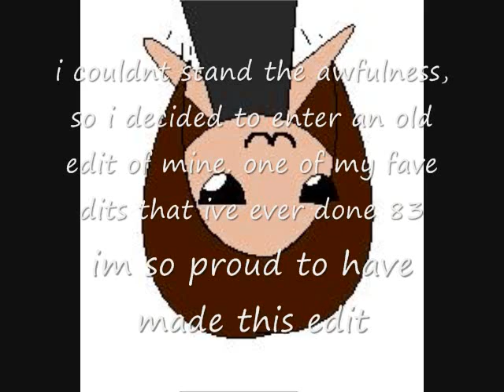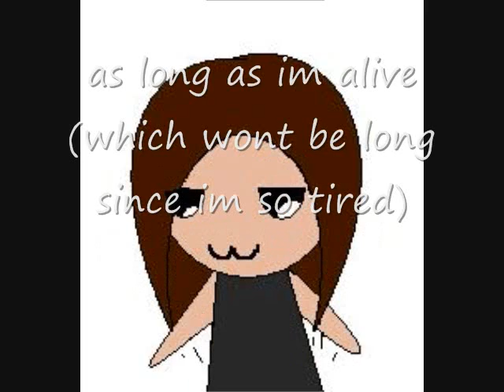entry to RedCorvette68's contest/ chibi me does some jumping jacks XD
lolz, chibi me doing jumping jacks. hope i win the contest! wish me luck! OR ELZ!